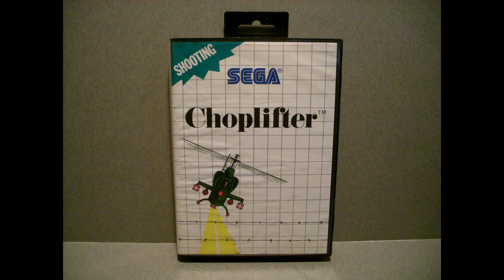Choplifter (Master System) Clips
This game footage was originally made in 2009 using a Sega Master System capturing footage via RF output.  This is why the footage isn't of the greatest quality.  Video was originally posted to my original YouTube channel, but then was moved to this channel.  This is just legacy video that will remain posted for posterity